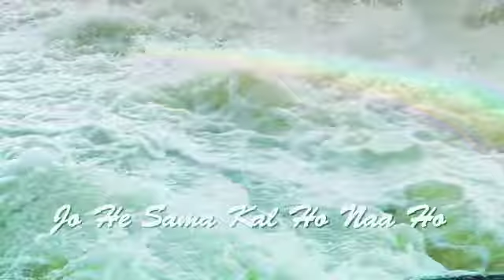Jo he sama kal ho na ho